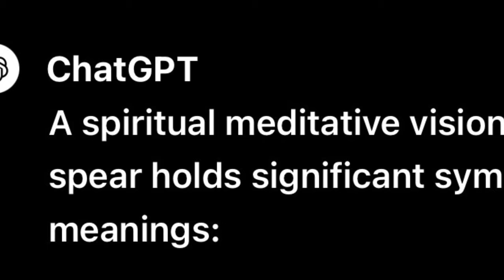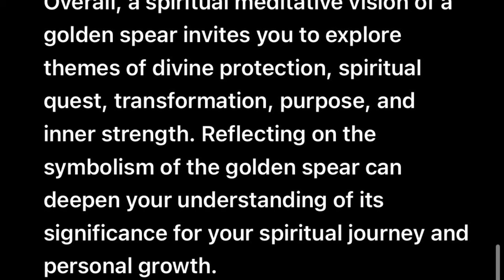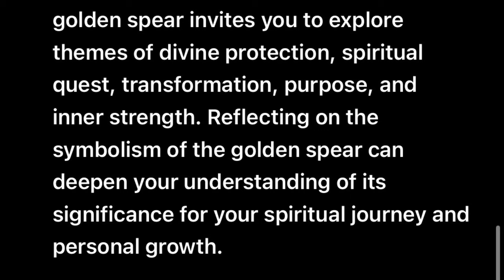The Golden Spear - Quest for Knowledge and Truth